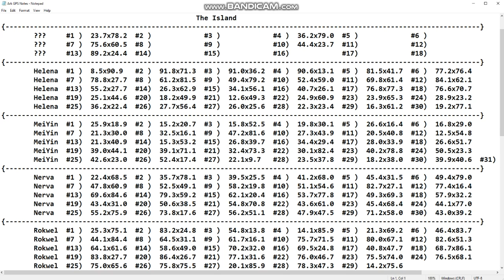Ark Explorer Notes GPS listed in windows notepad i made for personal use.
Ark Explore Notes for The Island in format to paste into crafted paper ingame when exploring. I keep the pages in a bookcase.